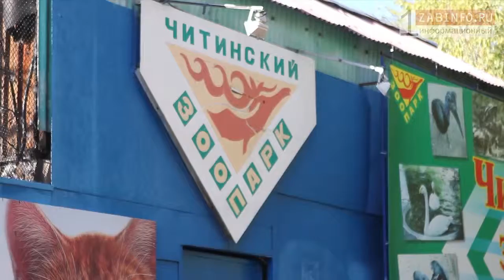Zabinfo.RU: День рождения читинского зоопарка